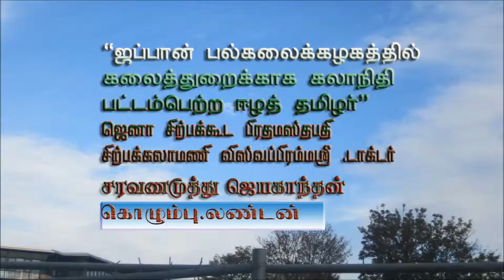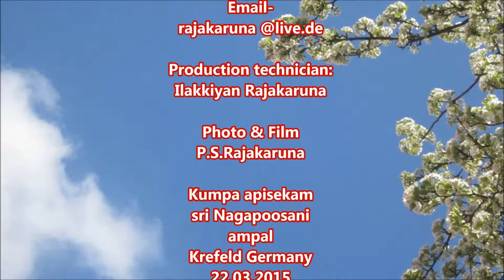Dr.k.s.jeyakaanthan கலாநிதி ஜெயகாந்தன் சரவணமுத்து செவ்வி